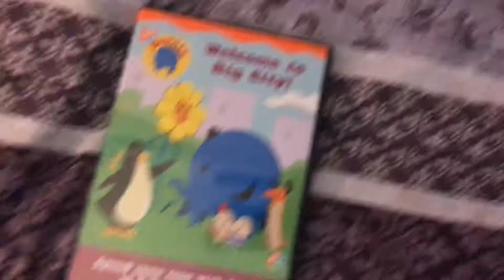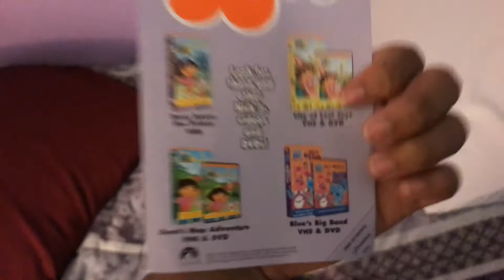Dvd update Monday November 23, 2020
Oswald booklet: I like blues clues and I hate Dora the explorer(UGH!)